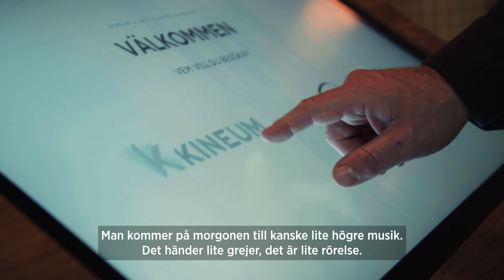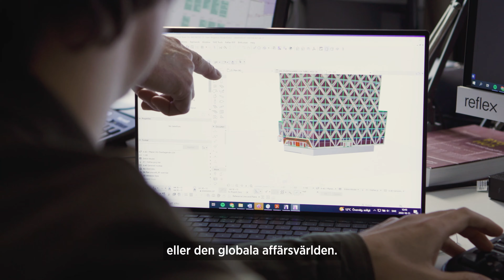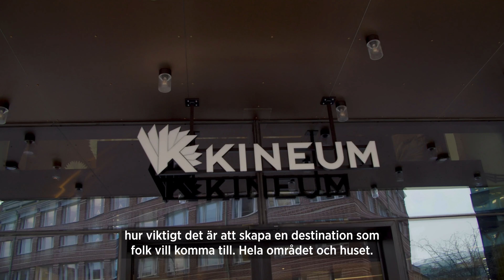Kineum – A House in Motion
Kineum – A House in Motion – är ett samarbete mellan NCC och Platzer. Huset, som ligger i Gårda i Göteborg, invigdes i november 2022 och är ett hus med arbetsglädjen som utgångspunkt. Här finns destinationshotellet Jacy’z Hotel & Resort kombinerat med moderna kontorsytor, restauranger, gym, blombutik, poolclub, co-working och musikscener.